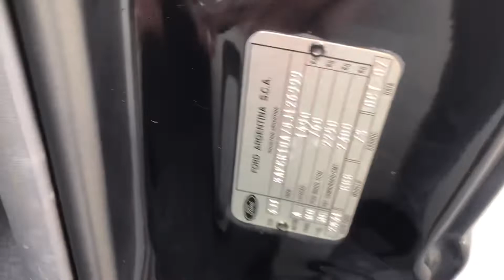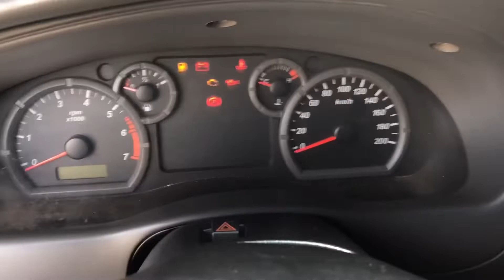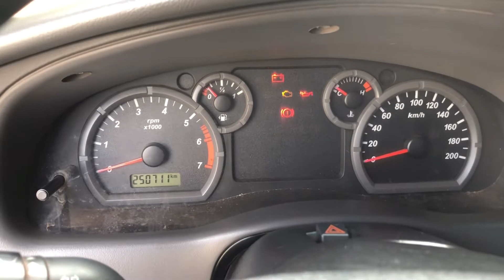FORD RANGER XLS 2.3 GASOLINA CABINE SIMPLES 4x2 DISPONÍVEL PARA VENDA!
Fala pessoal tudo joia?
Ford Ranger Xls 2.3
Gasolina
250 mil rodados
2007/2008
Valor: R$46.900
Veiculo em excelente estado de conservação.
Veiculo em Campo Grande Ms.
Ford Ranger XLS 2.3 4x2 Manual gasolina